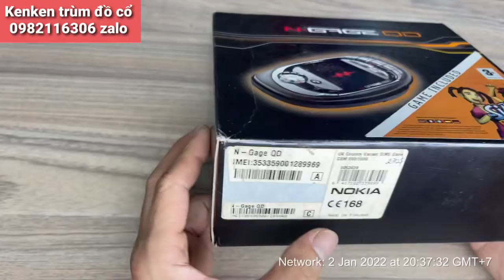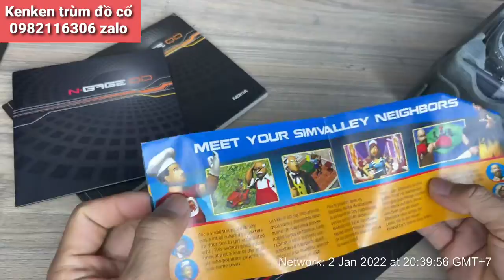nokia N-Gage QD . điện thoại cổ chính hãng tồn kho